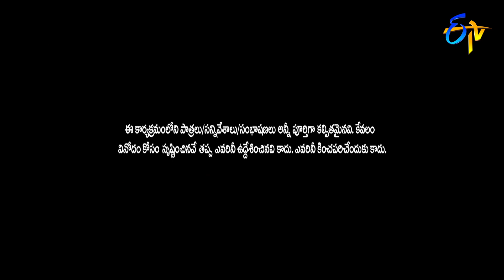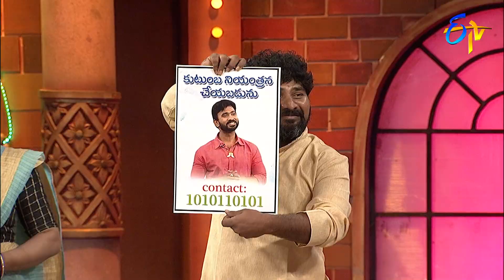Adhire Abhinay Performance | Jabardasth | 13th August 2020 | ETV Telugu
Adhire Abhi sets the stage on pleasant laughter with his struggles with a photograph and entertains the audience along with his team.